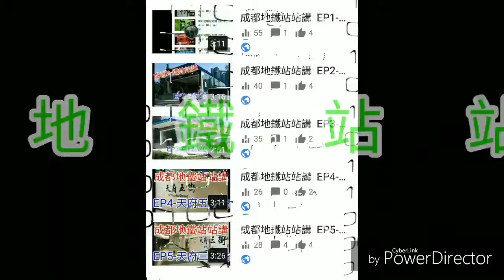KPR影八鄉車廠(3)